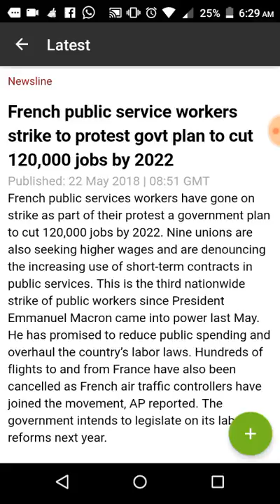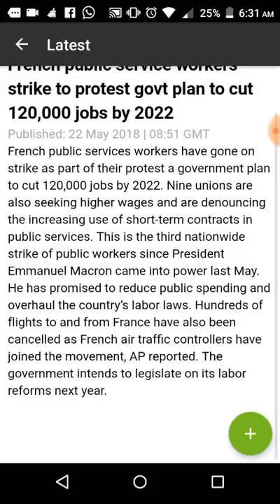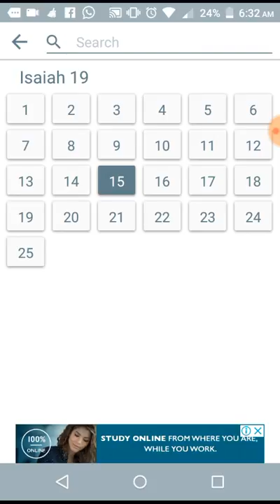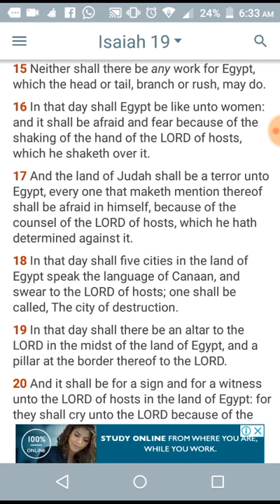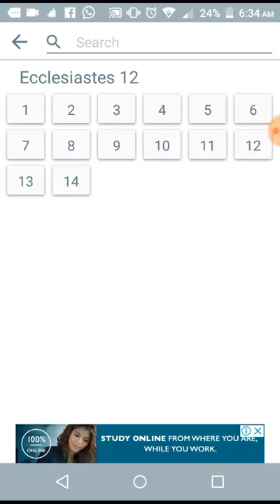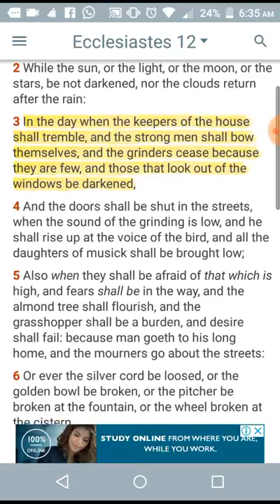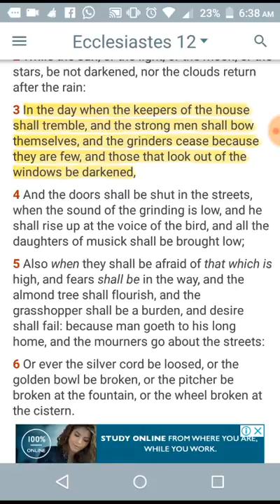Neither shall there be any work for Egypt